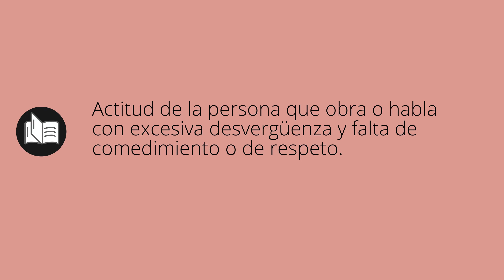Que significa DESFACHATEZ • desfachatez SIGNIFICADO • desfachatez DEFINICIÓN • Que es DESFACHATEZ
Que significa desfachatez en español. Cual es el significado y definicion de desfachatez. que es desfachatez. desfachatez definiicon en español. Todos los significados y definiciones del diccionario español.

Diccionario de la RAE (Kindle):
Diccionario de la RAE (Tapa dura):
Diccionario de primaria VOX:
Diccionario Esencial de la Lengua Española:
Diccionario Cambridge Español - Inglés: